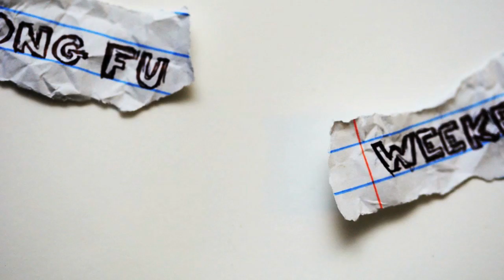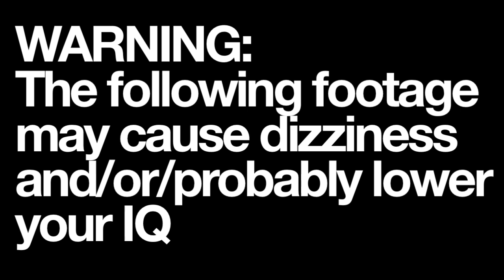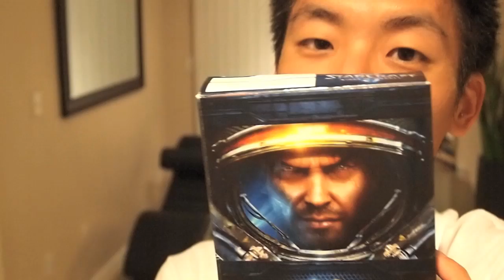WFW 25 - New Shirt, Inception and Starcraft 2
In this week's episode of WFW Wes models while Ted takes the photos.  Phil makes you dizzy with inception and tries to learn how to play Starcraft 2 with Ted.